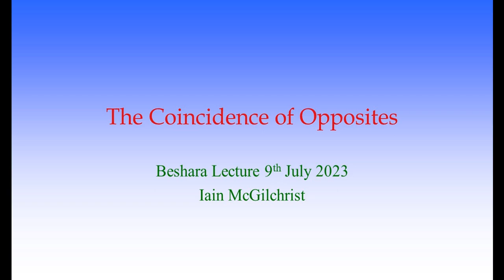The Coincidence of Opposites. Iain McGilchrist. Part 2: Q&A session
The Coincidence of Opposites. Iain McGilchrist. The Beshara Lecture 2023. Delivered via Zoom on 9th July 2023. This is the question and answer session. . For more information about the Beshara Trust